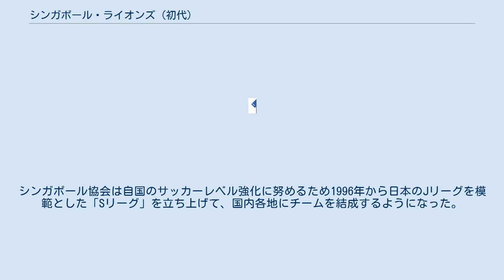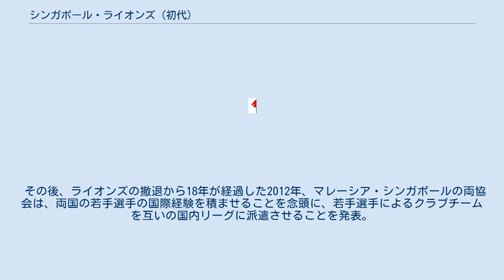シンガポール・ライオンズ (初代)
シンガポール・ライオンズXII
ハリマウ・ムダ
シンガポール・ライオンズとは、マレーシアサッカーリーグに属していたシンガポールのクラブチームである。
 1921年、マレーシアサッカー協会が発足し、その最初の公式戦としてマレーシアカップが開催されたと同時にシンガポールサッカー協会クラブ（シンガポールFA）は結成。
当時のマレーシアサッカーにおいては当チームとセランゴールFAの2強が中心であり、シンガポールFAは国家独立後もマレーリーグに属し、1970年代まで19回の優勝を誇る強豪クラブであった。
サポーターは、シンガポールの国名の由来のサンスクリットにちなみ「シンガポール・ライオンズ」というニックネームをつけたほどである。
 その後1980年代は低迷が続き、優勝は1985年以後遠ざかり、優勝争いはクアラルンプールFAなどに譲る状態が続き、主力選手もライオンズから離れるという事態も続いていた。
低迷打破のため1990年代に戦力補強による底上げを行い、1994年のシーズンで9年ぶりにマレーシアリーグを制覇するとともに、マレーシアカップも優勝。
「マレーシア2冠」に輝いた。
ところが八百長疑惑が起きたため、マレーシアサッカー協会はこの年限りでライオンズをリーグから追放（除名）することを決定し、1995年はSリーグの前身となる「シンガポール国内リーグ」に参加し、優勝してこの年限りで事実上解散。
シンガポール協会は自国のサッカーレベル強化に努めるため1996年から日本のJリーグを模範とした「Sリーグ」を立ち上げて、国内各地にチームを結成するようになった。
 その後、ライオンズの撤退から18年が経過した2012年、マレーシア・シンガポールの両協会は、両国の若手選手の国際経験を積ませることを念頭に、若手選手によるクラブチームを互いの国内リーグに派遣させることを発表。
シンガポール側はシンガポール・ライオンズXIIをマレーリーグに、逆にマレー側はハリマウ・ムダ（ヤング・タイガース）をSリーグにそれぞれ派遣（招待参加）させることになった。